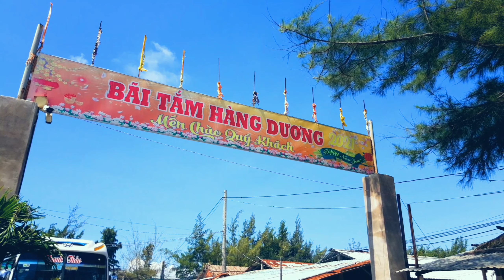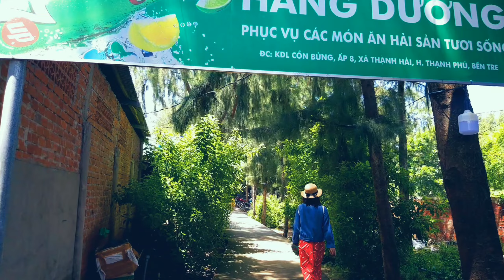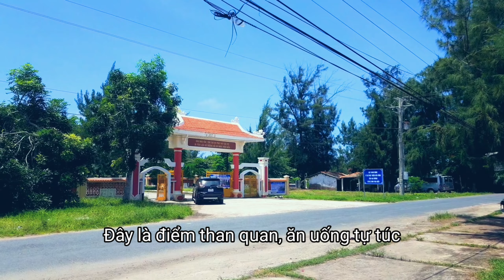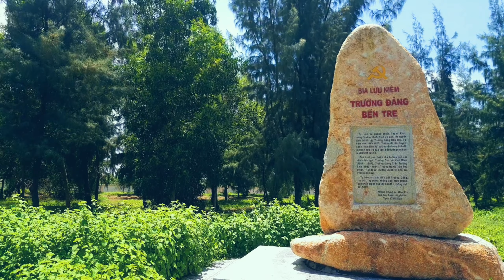Du Lịch Biển Thạnh Phú - Cồn Bửng Bến Tre hoang sơ và bình dị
Biển Cồn Bửng hay còn gọi là biển Thạnh Phú nằm ở Quốc lộ 57 , xã Thạnh Hải, Huyện Thạnh Phú, Tỉnh Bến Tre, Việt Nam

Vùng biển Cồn Bửng có chiều dài khoang 30km đường biển, nên ngành du lịch tỉnh đã và đang phât triển mạnh du lịch biển.

Du Lịch Biển Thạnh Phú - Cồn Bửng Bến Tre 2022 vẫn hoang sơ và bình dị, nơi đây thu hút rất đông du khách đến tham quan, khám phá các món ăn hải sản tươi sống với giá cả bình dân.